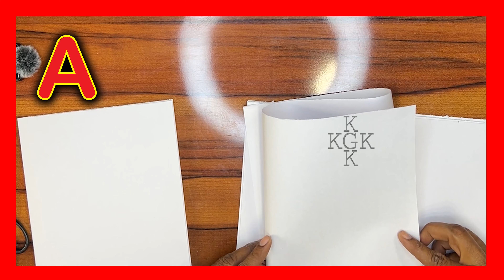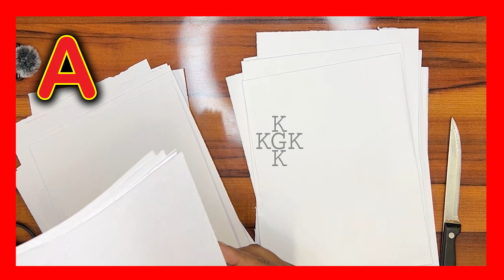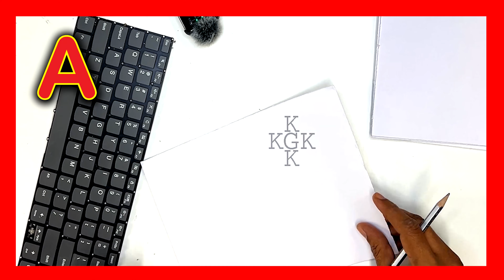Dry paper art basic letter cutting beginners A to Z uppercase Easy way Letter cutting tutorial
Full funny questions with enjoyment with general knowledge school college Taking some time to develop common sense will bring many successes in your life Gain common sense with humor Share time with happiness as much as possible